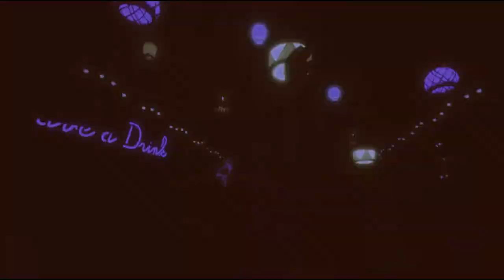Zombieland Headshot Fever Reloaded 03